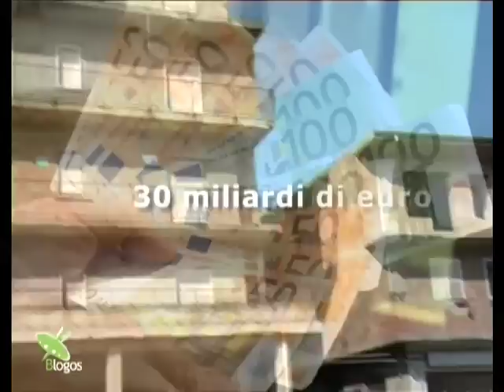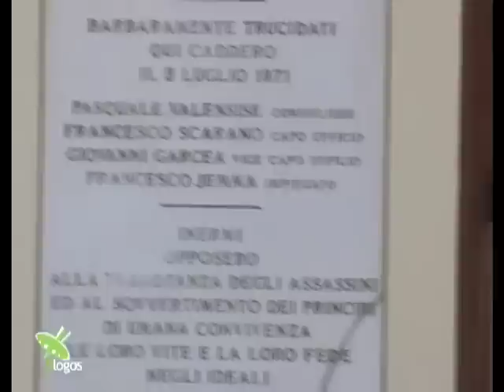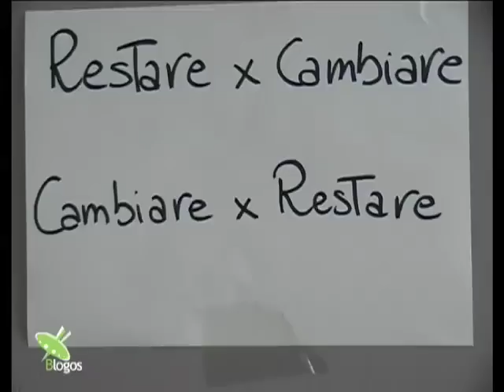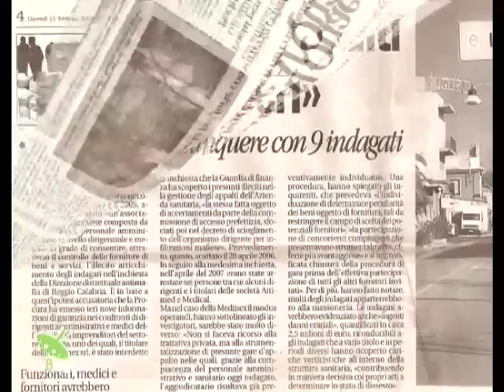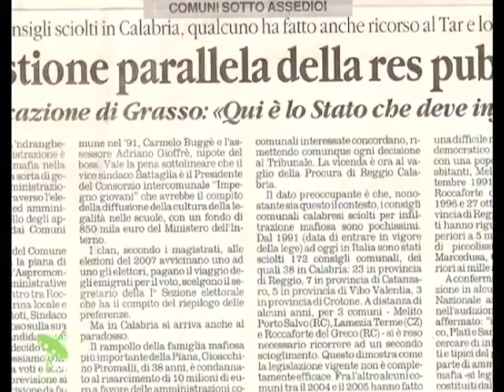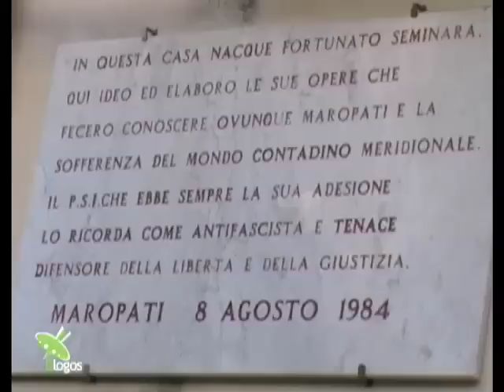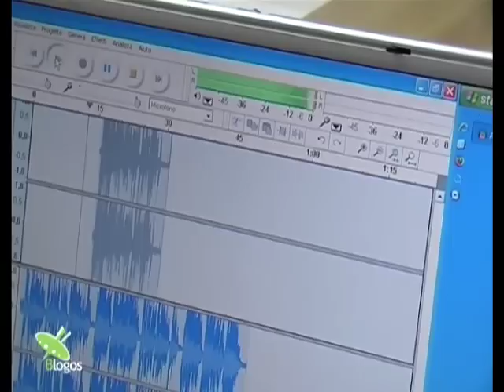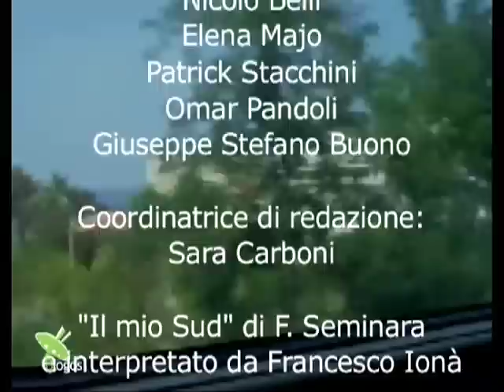Blogos in terra di mafia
Versione breve di Coltivare la legalità (2008)
Dopo l'attentato incendiario nell'uliveto assegnato alla Cooperativa Valle del Marro-Libera Terra nel giugno 2011, vi riproponiamo un reportage realizzato dalla Redazione del Blogos durante un campo della legalità a Polistena (RC) nell'agosto 2008.

SINOSSI
La Calabria è una delle regione italiane con il maggior numero di beni confiscati alle mafie e una delle aree più povere d'Europa. Nonostante questo la Calabria non è solo terra di mafia: esistono infatti persone che si impegnano giorno per giorno per cambiare la mentalità di questi luoghi.
La statale 111 che attraversa Gioia Tauro è oggi diventata uno dei simboli della lotta alla mafia. Se prima i boss ostentavano il loro strapotere comprando ville e appartamenti su questa strada, ora molti di questi edifici confiscati stanno diventando sede di istituzioni e associazioni impegnate nella lotta alla 'ndrangheta.
La 'ndrangheta è diventata una delle organizzazioni criminali che dispone di maggiori capitali: una mafia "liquida" che, senza omicidi eclatanti, è riuscita a infiltrarsi a tutti i livelli della società. Per questo motivo i metodi per contrastarla devono essere altrettanto fluidi e articolati. Basti pensare ad esempio alla struttura di Libera, un'associazione di più di 1200 associazioni unite in rete, ognuna radicata nel proprio territorio.
Fino al 1996 i beni confiscati ai mafiosi, tornati di proprietà dello Stato, non venivano riutilizzati per finalità sociali. L'associazione Libera si è allora mobilitata per raccogliere un milione di firme affinché questi beni potessero essere assegnati alle cooperative sociali: la proposta è così diventata legge nel 1996. Le prime cooperative sociali nate grazie a questa legge saranno nel 2001 la Placido Rizzotto a Corleone e nel 2004 la Valle del Marro-Libera Terra nella Piana di Gioia Tauro.
Ogni anno la Cooperativa Valle del Marro ospita i "campi della legalità", organizzati da Legambiente e da Libera per promuovere la cultura della legalità e dell'ambientalismo, in cui volontari di tutta Italia affiancano i soci per lavorare sui terreni confiscati alla mafia, facendo esperienza di cura dell'ambiente, di socialità, di riflessione. E' importante che i volontari diano un sostegno concreto e continuo in queste terre, così come è importante che una volta tornati a casa facciano di tutto per parlare di questa esperienza e tengano alta l'attenzione pubblica sul problema mafia.
"Restare per cambiare, cambiare per restare" è lo slogan che da più di vent'anni scandisce a Polistena (RC) il percorso di lotta alla mafia e alla mentalità mafiosa. "Restiamo in Calabria per cambiare la Calabria" dice don Pino Demasi -- referente di Libera per la Piana di Gioia Tauro -- "ma per cambiare la Calabria dobbiamo cambiare noi".